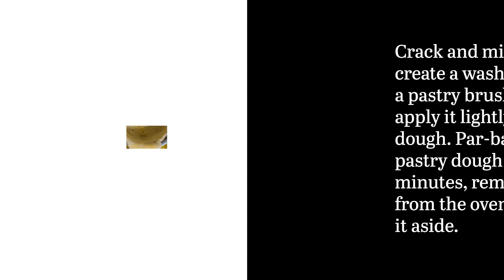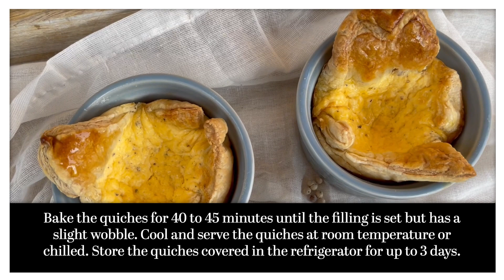No-Frills, Refined White Pepper Mini Quiche Recipe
If you prefer your quiche in miniature form, then this no-frills recipe will most definitely elevate your homemade breakfast or brunch. Featuring eggs, heavy cream, nutmeg, and white peppercorns, this quiches certainly live up to their no-frills name without skimping on flavor.